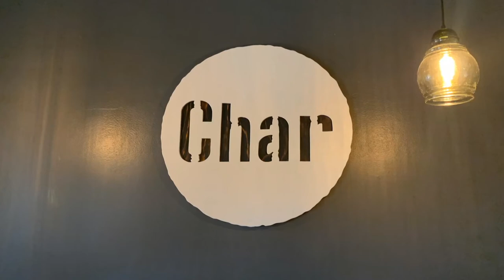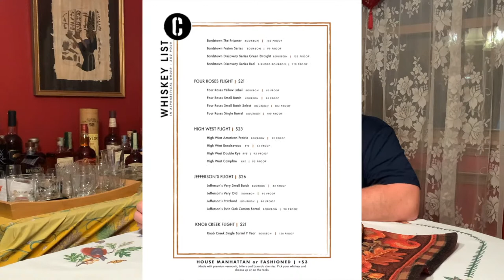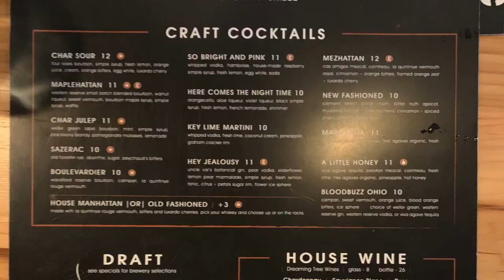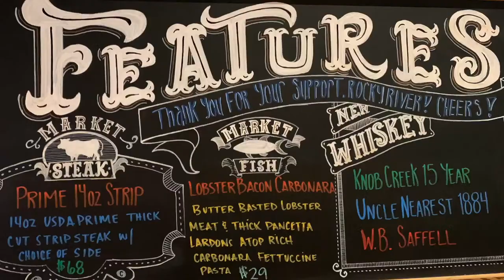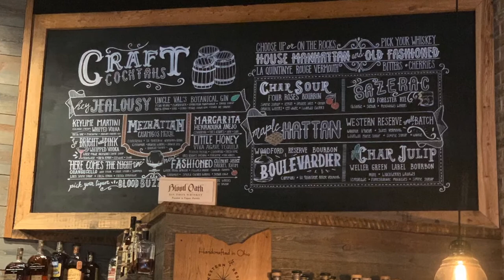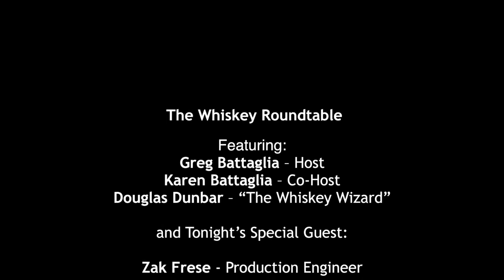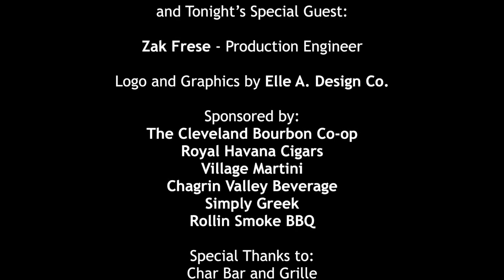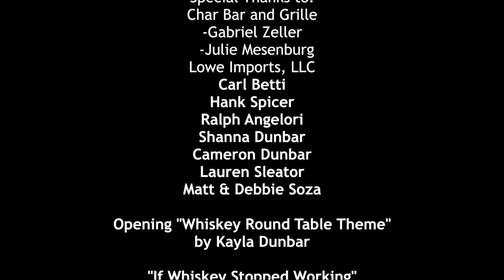Jim Beam Single Barrel 108 proof